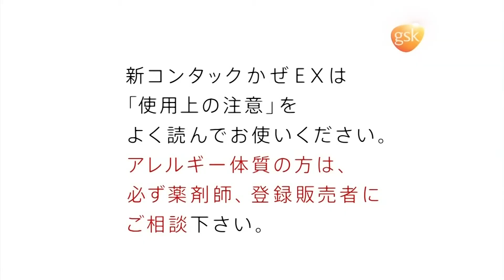CONTAC EX 新コンタック カゼEX CM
フジテレビ 土曜プレミアムの合間からの抽出です。